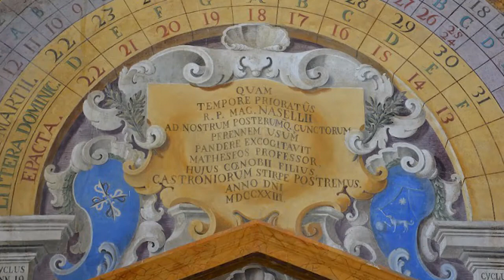Regioniamo Sicilia a sostegno della cultura siciliana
La cultura siciliana